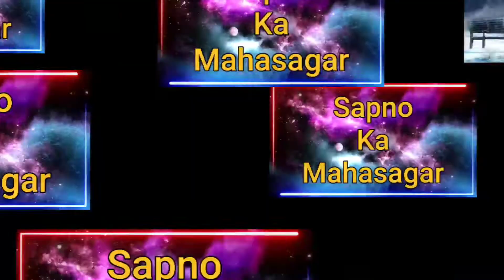घर में कबूतर का बैठना शुभ या अशुभ।। Ghar me kabutar ka Aana kaisa Hota Hai!!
kabootar ka ghar me aana shubh ya ashubh

kabootar ka ghar mein aana

घर मे कबूतर का आना

Ghar mein kabutar ka Aana Shubh ya ashub

कबूतर का घर मे आना

kabutar ka ghar me aana

kabootar ka ghar me aana shubh ya ashubh घर में अगर कबूतर का घोंसला है तो क्या हो सकता है

kabootar ka ghar mein aana shubh ya ashubh

kabootar ka ghar mein aana kaisa hota hai

कबूतर धन-सुख-सौभाग्य देते हैं

कबूतर आपको धनवान बना सकता है

कबूतर शुभ या अशुभ

Sapno ka mahasagar
Aaj ki video ka topic hai

Video end tak dekhe

God hote hai ya nahi
:Achhe sapno ke fal ko doguna kre in aasan se upay se